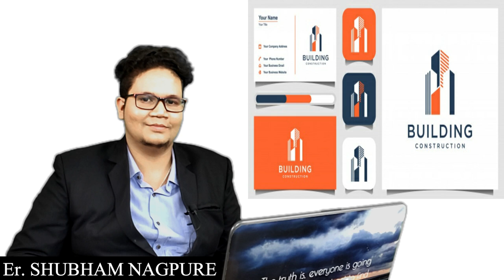कैसे बनेगा नगर निगम या नगर पंचायत का License, How to Make Licence for Nagar Nigam (Offline Process)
Degree civil engineer issues like permission of degree civil engineer building construction and developments are deal by Municipality. No person shall carry out any development work including development of land by laying out into suitable plots or development of any land as group housing scheme or to erect, re-erect or make alterations or demolish any building or cause the same to be done without first obtaining a separate building permit / commencement certificate for each such development work / building from the Planning Authority. To ensure the technical standard related with building construction, safety, construction completion; Municipality need Civil Engineers.

For getting this Application Letter, First you'll SIGNUP on our website (given below) then ENROLL YOURSELF (it's totally FREE) then you can on check on MY COURSES then you will get your APPLICATION LETTER and many more things.